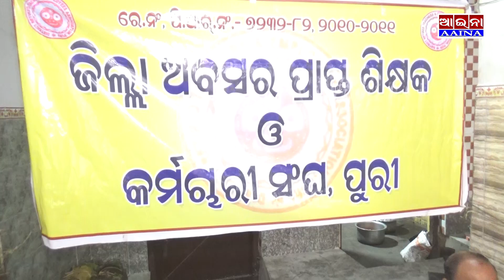AAINA NEWS PURI 26/02/2024(Jilla Abasara Prapta Sikhyaka Karmachari Sangha Meet,Puri)